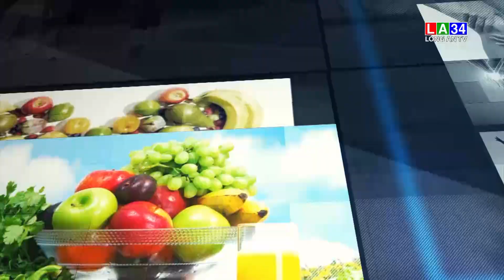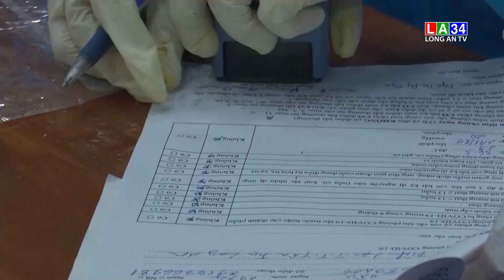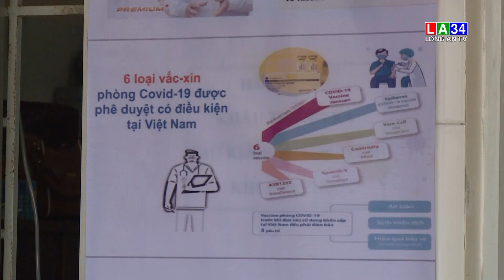Tiêm ngừa Vắc-xin Covid-19 cho phụ nữ mang thai